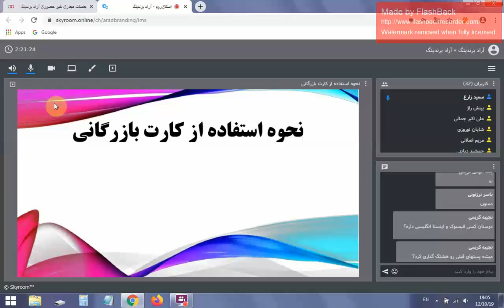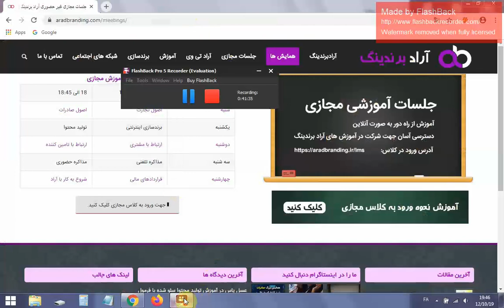نحوه دریافت و استفاده از کارت بازرگانی